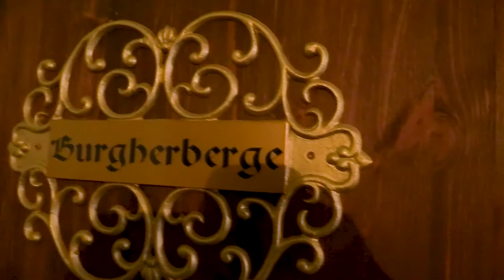Wasserburg Egeln - Schlafen wie die Grafen | Besondere Plätze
Wer träumt nicht davon, in herrschaftlichen Gemäuern zu residieren? Auf der Wasserburg Egeln in Sachsen-Anhalt gibt es eine Burgherberge, dort wird dein Traum Wirklichkeit. Ob im einfachen, aber liebevoll eingerichteten Knechtzimmer zu zweit, im Ritterzimmer als adeliger Schössling, mondän im Grafenzimmer oder richtig schön kitschig im Burgfräuleinzimmer, es ist für jeden was dabei. Wir haben die Burgherberge in der Wasserburg Egeln auf unserem Jakobsweg besucht und müssen euch die Bilder unbedingt zeigen!